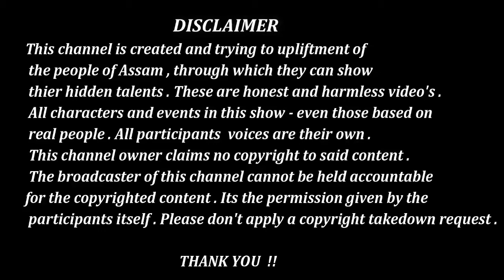Pritom Borah || Sivsagar Assam || Singer || CMP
Candidate- Pritom Borah, Singer
Sivsagar, Assam

প্ৰতিভা ৰ কোনো বয়স নাই ।। প্ৰতিভাৰ কোনো সীমা নাই ।। এইটো এটা প্ৰতিযোগিতা ।। আমি চেষ্টা কৰিছো অসমৰ চুকে কোণে লুকাই থকা  সুপ্ত প্রতিভা বোৰ আপোনালোকৰ মাজত দাঙি ধৰিবলৈ ।।
আপোনালোকে চালে হয়তো বুজিব ।।
ভিডিঅ'টো উপভোগ কৰাৰ লগতে শ্বেয়াৰ কৰিব নাপাহৰিব।। আৰু আমাৰ Facebook page আৰু  Instagram টো like কৰিব ।। তলত লিংক দিয়া আছে।।
আমি আৰু বহুত প্ৰতিভা লৈ আহি আছো আপোনালোকৰ মাজলৈ ।।

ধন্যবাদ।।

This channel is created and trying to upliftment of the people of Assam, through which they can show their hidden talents.These are harmless and honest videos.
All characters and events in this show- even those based on real people. All participants voices are their own.As this is a competition which is based on talents.
This channel's owner claims no copyright to said content.
The broadcaster of this channel cannot be held accountable for the copyright content. It's the permission given by the participants itself.
Please don't apply a copyright takedown request.

ASSAM HIDDEN TALENT COMPETITION 2019
©® CREATION MOTION PICTURE